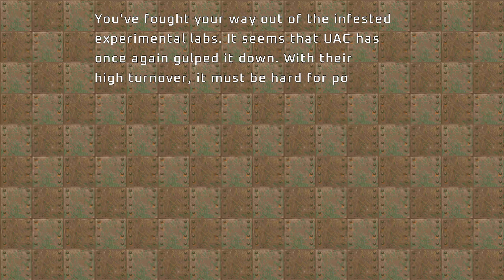Project Brutality TNT Evilution | Ultra-Violence | Part 2 (Maps 4, 5 and 6)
Yes, I get lost easily in TNT maps, how could you tell?

00:00 - Map 4: Wormhole
09:38 - Map 5: Hanger
22:29 - Map 6: Open Season

Mods used:

Ambient Decoration Sounds - I don't remember where I got it from and can't find it anymore, sorry